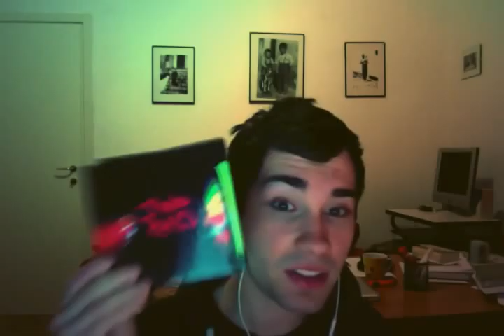DAFT PUNK: I ROBOT DEL SUONO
ed eccovi un'altra monografia ( sì, ci ho preso gusto :) ) sul duo che mi ha aperto le porte al mondo della sperimentazione elettronica...aprite le vostre orecchie al mondo del suono del futuro!
Vi metto il link del progetto dei Forgotten Lords, a mio parere, un duo che merita davvero  l'ascolto
( anche perchè dopo non vi rimarrà molto udito ;) ) :